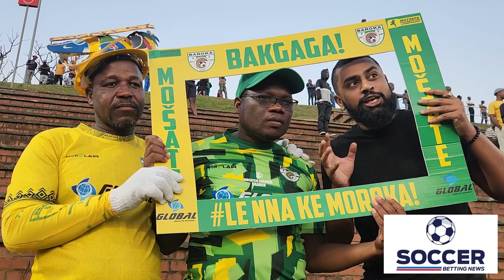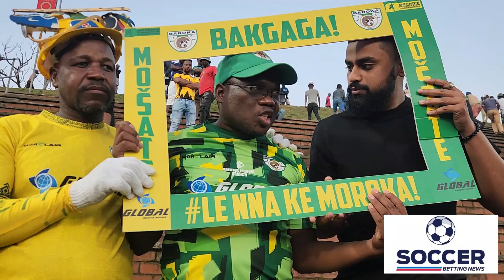BAROKA VS RICHARDS BAY | BAROKA FANS UNFAZED BY THE LOSS | WE WILL COME BACK STRONGER NEXT SEASON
Baroka FC fans came out in their numbers to rally behind their team when they clashed against Richards Bay FC in the final PSL promotion/relegation playoffs match at King Zwelithini Stadium. The results didn't go their way but they remained positive that they will find their way back to the top-flight league next season.